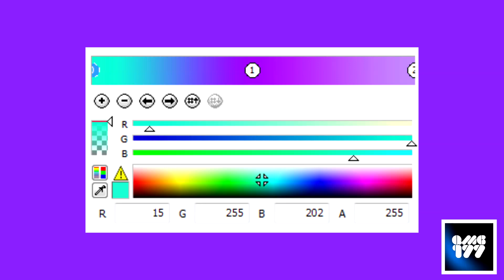How To Make Videoup V2.7.1 (Improved Version)